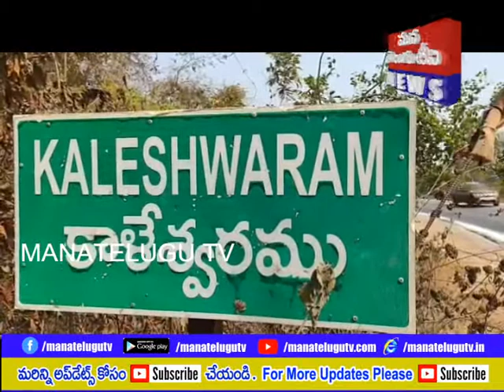జయశంకర్ భూపాలపల్లి జిల్లా మేడిగడ్డ బ్యారేజీకి భారీగా వరద నీరు